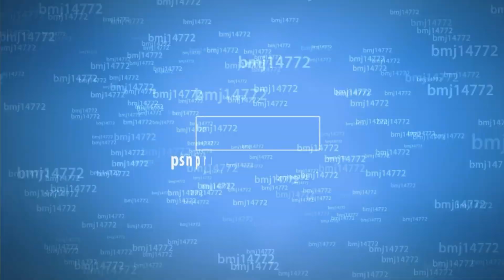Guacamelee! Infierno Challenge 11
Infierno Challenge 11
Bronze: N/A
Silver:   N/A
Gold:    Finish

This challenge requires you to navigate through portals... ugh. For this challenge, all you have to do is finish. Unfortunately Pollo Power doesn't really help here since you have to dodge at the end and it's very difficult to switch between forms. Here's what works best:
Move under the first orange portal and jump straight up.
Carefully move right (while in the air) and jump into the next portal (careful not to go too far right).
Dashing Derpderp to the right.
Rooster Uppercut.
Dodge through the red vines.
Change to Chicken Form while staying in the middle while falling.

Join me for great game tips/guides, forums, and much more @ PSNProfiles.com

Credits:

Recorded with: AVerMedia Game Capture HD II
Edited with: VideoPad Pro Video Editor (PC)
Edited by: bmj14772